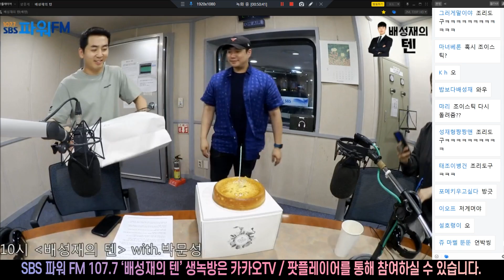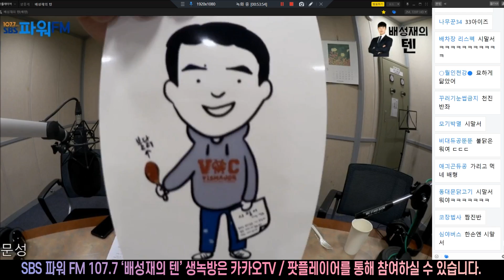20200525 배텐 인.방 짬준피디 애프터 생파 with 유용준 피디